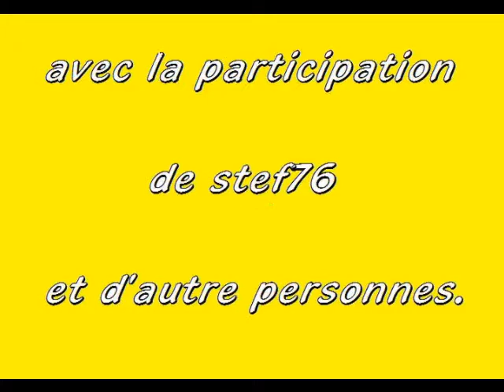rally val de bresle 2009 part2